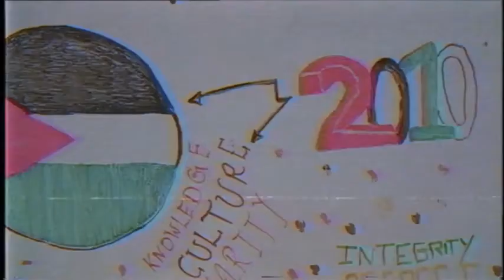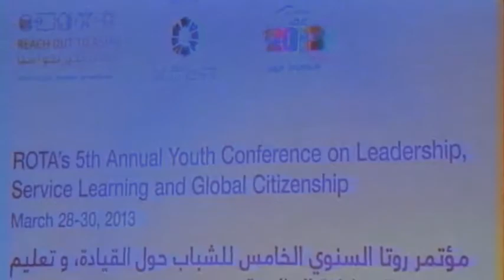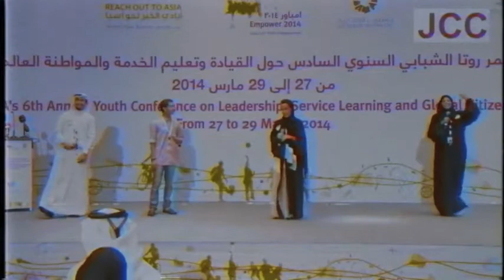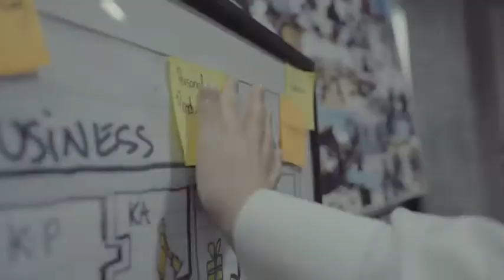Empower 2018, ROTA's 10th annual Youth Conference, Opening Ceremony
: أطلق برنامج "أيادي الخير نحو آسيا" (روتا)، أحد برامج مؤسسة "التعليم فوق الجميع"،"مؤتمر تمكين الشباب السنوي إمباور 2018" في مركز طلاب جامعة حمد بن خليفة، بحضور سعادة الدكتور حمد بن عبد العزيز الكواري وزير الدولة، البطل الأولمبي والعالمي معتز عيسى برشم، نجم الألعاب الأولمبية القطري في رياضة الوثب العالي، والسيد عيسى المناعي، المدير التنفيذي لبرنامج "روتا". كما حضر هذه الفعالية أكثر من 450 شاباً وفتاة تتراوح أعمارهم بين 16 و 32 عاماً، ومن ضمنهم العديد من المشاركين من مختلف دول العالم.
يهدف مؤتمر "إمباور 2018"، الذي يتخذ من "الشباب والمواطنة الفعالة" شعاراً له، إلى نشر فهم أفضل لدى الشباب حول القيادة، وتعزيز مفهوم الخدمة المجتمعية والمواطنة العالمية. إن هذا المؤتمر الذي يُعقد في مركز طلاب جامعة حمد بن خليفة لغاية 17 مارس 2018، ينسجم مع رؤية قطر الوطنية 2030 التي جعلت من تنمية الشباب إحدى ركائزها الأساسية.
يسعى المؤتمر في دورته العاشرة، الذي يستمر لمدة ثلاثة أيام، لزيادة الوعي والمعرفة لدى الشباب وبناء قدراتهم من اجل تمكينهم من تأدية أدوار قيادية في معالجة القضايا التنموية المحلية والدولية التي تهمهم. كما سيكونون قادرين على اكتشاف صوتهم، بناء معارفهم، مهاراتهم وخبراتهم من أجل إحداث تغيير إيجابي في أنفسهم ومجتمعاتهم، فضلاً عن المساهمة الفعالة في تقدم وازدهار بلدانهم.

Education Above All (EAA) Foundation’s programme, Reach Out to Asia (ROTA), held the inauguration of “Empower Youth Conference 2018” at the Hamad Bin Khalifa University (HBKU) Student Center, in the presence of His Excellency the Minister of State Dr Hamad bin Abdulaziz al-Kuwari, Mr. Mutaz Aissa Barsham, Qatar’s World Champion in the Olympic high jumper, and Mr. Essa Al Mannai, Executive Director of ROTA Programme. The event was attended by more than 450 young people between the ages of 16-32, including international participants.

‘EMPOWER 2018’ intends to promote a better understanding of youth leadership, service learning and Global Citizenship, under the theme ‘Youth and Effective Citizenship’. Held at the Hamad Bin Khalifa University (HBKU) Student Center until the 17th of March 2018, the conference aligns with the Qatar National Vision 2030 that focuses on youth development as one of its key pillars.
In its 10th edition, the main aim of the 3-day conference is to raise awareness and knowledge as well as build the capacities required to enable young people to take leadership roles in addressing local and international developmental issues of concern to them. They will be able to discover their voice and build their knowledge, skills, and experiences, towards creating positive change for themselves and their communities, as well as effectively contribute to the progress and prosperity of their nations.